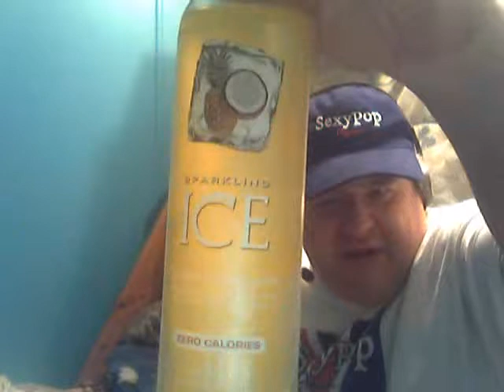Sparkling Ice Coconut Pineapple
Welcome to Wet Wednesday! On this episode we try another vitamin water from Sparkling Ice from the package Mr.KronSteen sent me, with a special thanks to him and my friend Tony Talant for making this cool thumbnail!    :D